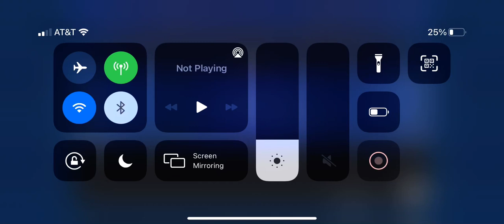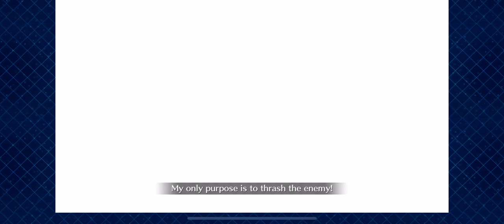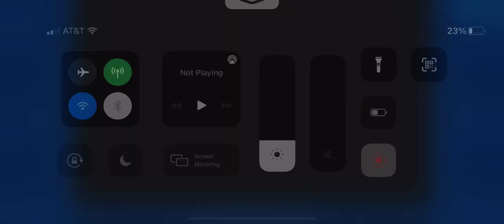Fate/Grand Order (English) S.I.N. Lostbelt - V.S Yu Mei-ren and Xiang Yu